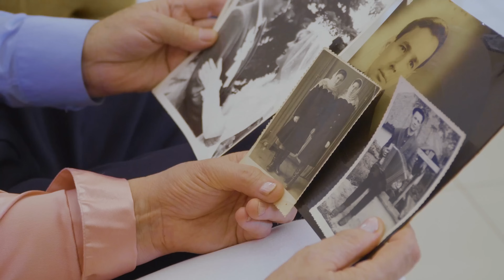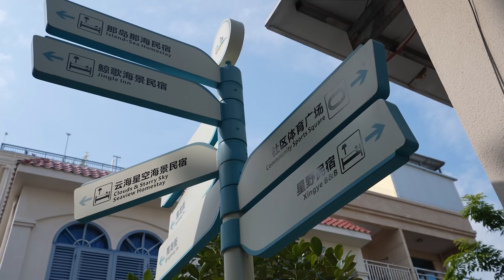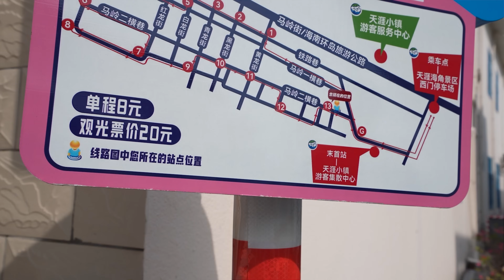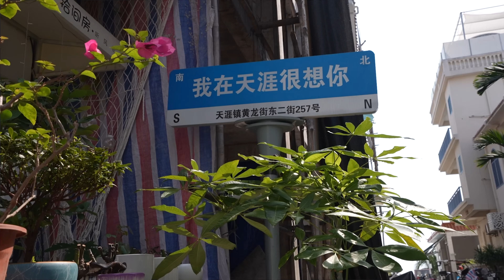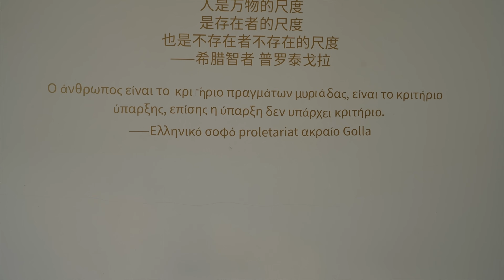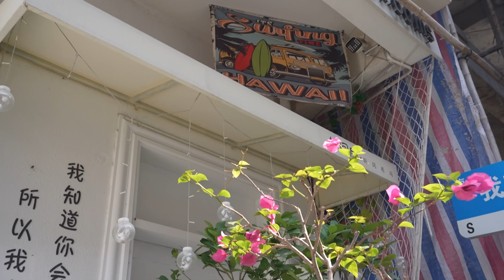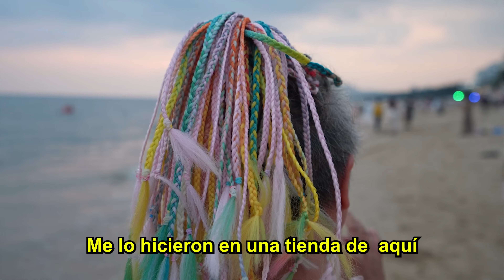La Copia de Grecia en China ¿POR QUÉ SE VISTEN ASÍ?